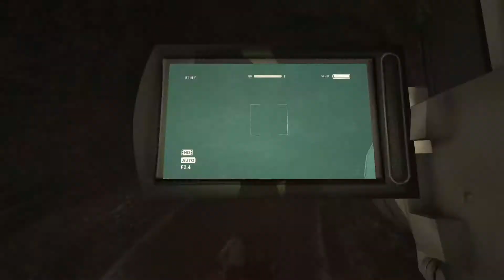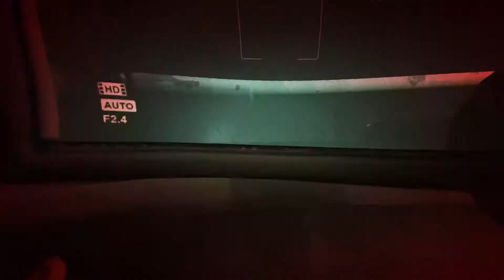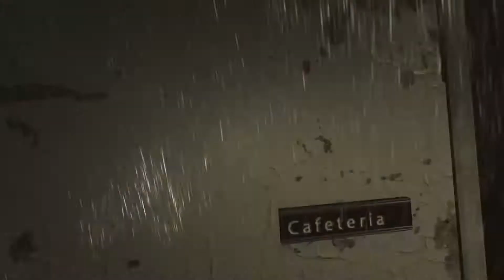Outlast PART 2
This Game may contain content not appropriate for all ages, or may not be appropriate for viewing at work: Frequent Violence or Gore.
Outlast contains intense violence, gore, graphic sexual content, and strong language.